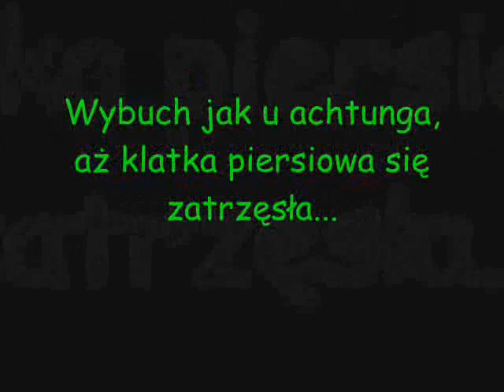Co2 w Ogniu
Pomysł mojego kolegi z CO2